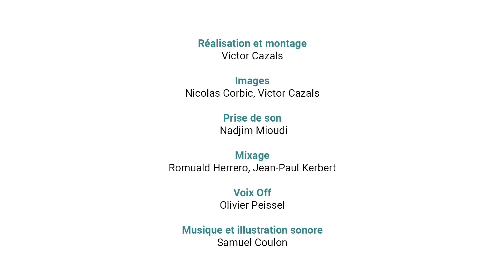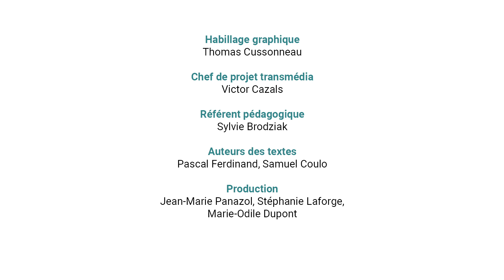Pourquoi Clemenceau aujourd'hui ?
Accédez à l'intégralité de web-documentaire en suivant ce lien :
Réseau Canopé, la Mission du centenaire de la Première Guerre mondiale et le Musée Clemenceau (Paris), ont produit un web-documentaire présentant quatre « visages » de Georges Clemenceau : le Père la Victoire, l’Indomptable, l’homme de presse et de culture et l’homme privé.
Réalisation : Victor Cazals
Intervenant : Jean-Noël Jeanneney